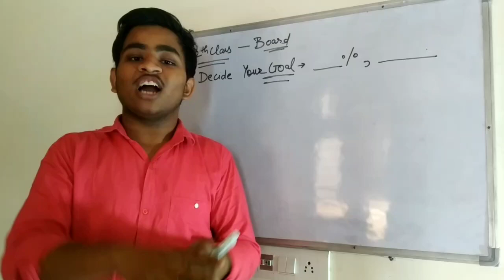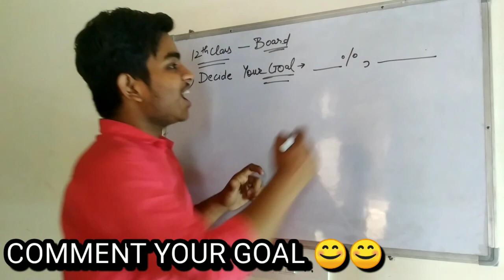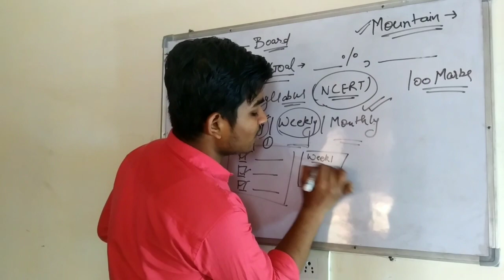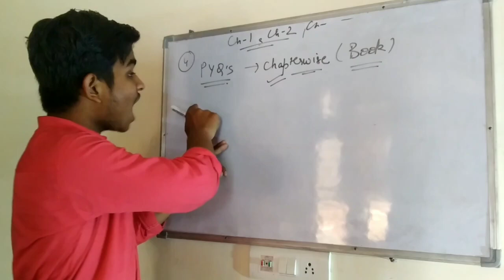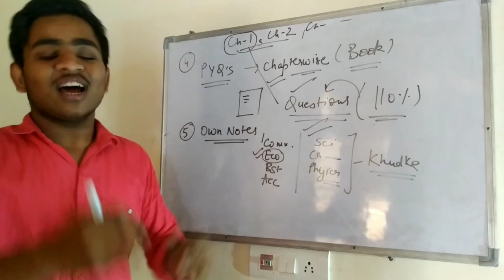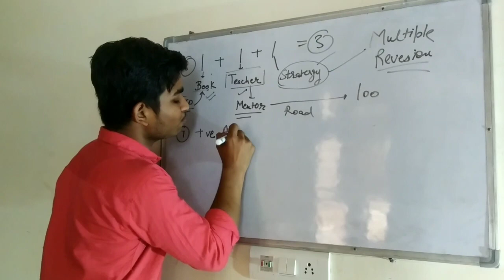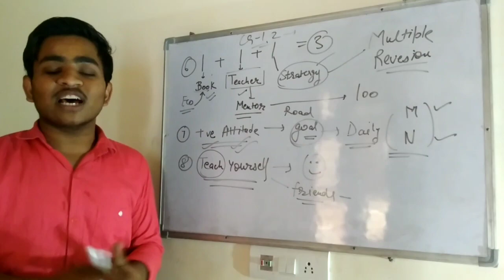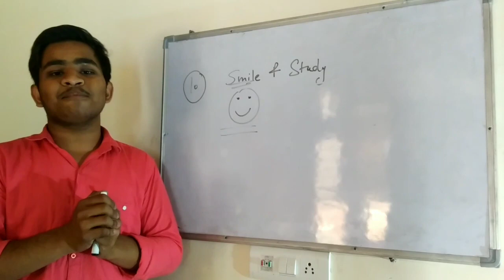🔥ONLY 1% know these secrets🤫|10 SUPER TIPS to score better in your Exams|By EDU DOSE ♥️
how to score 95 percent in class 12 cbse,
how to score 95 marks in english,
how to score 90 above in english class 12,
how to score 95 marks in maths,
how to score 90 percent in class 9class 12 commerce study tips,
tips for class 12 commerce students,
boards preparation tips class 12 commerce,
class 12 preparation tips commerceclass 12 boards 2021 strategy,
class 12 boards 2021 strategy commerce,
class 12 boards 2022 strategy,
class 12 boards motivation,
class 12 boards strategy,
class 12 boards 2021 strategy science,
class 12 boards physics,
class 12 boards aman dhattarwal,
class 12 board admit card,
class 12 board biology,
class 12 boards books,
p block class 12 boards,
books for class 12 boards aman dhattarwal,
biomolecules class 12 boards,
books for class 12 boards physics wallah,
biotechnology class 12 boards,
class 12 bio board,
class 12 boards chemistry,
class 12 boards commerce,
class 12 boards cancel,
class 12 boards cbse,
class 12 board crash course,
class 12 board copy,
class 12 board chemistry paper 2020,
class 12 board chemistry practical,
class 12 board date sheet 2021,
class 12 board date sheet,
class 12 board date sheet 2021 cbse,
class 12 board date,
class 12 board date 2021,
class 12 board date sheet cbse,
class 12 board delhi,
differential equations class 12 boards,
d block elements class 12 boards,
class 12 board exam 2021,
class 12 board exam 2021 cancelled,
class 12 board exam,
class 12 board exam 2021 date,
class 12 board exam 2021 preparation,
class 12 board exam 2021 news,
class 12 board exam 2021 date sheet,
class 12 board exam 2021 important questions,
books for class 12 boards,
physics for boards class 12,
probability for boards class 12,
chemistry for boards class 12,
functions class 12 boards,
maths for boards class 12,
3d geometry class 12 boards,
logic gates class 12 boards,
engineering graphics class 12 boards,
genetics class 12 boards,
class 12 board hsc,
human reproduction class 12 boards,
human reproduction class 12 boards 2021,
reproductive health class 12 boards,
boards preparation tips class 12 humanities,
boards 2021 class 12 hsc,
halogen derivatives class 12 boards,
class 12 board important questions,
class 12 board importance,
class 12 boards in 2 months,
class 12 board isc,
class 12 boards in 1 month,
class 12 boards in 3 months,
unacademy jee class 12 boards,
chemical kinetics class 12 boards,
organic chemistry class 12 board apni kaksha,
class 12 board latest news,
class 12 board last 30 days,
class 12 board last 3 months,
class 12 board latest update,
linear programming class 12 boards,
lac operon class 12 boards,
lc oscillations class 12 boards,
class 12 boards maths,
class 12 boards memes,
class 12 board maharashtra,
class 12 board marks,
books for class 12 boards maths,
maths class 12 boards strategy,
vectors maths class 12 boards,
class 12 board news,
class 12 board notes,
class 12 board news 2021,
class 12 board new syllabus,
class 12 board new date sheet,
biology class 12 board notes,
chemistry class 12 board notes,
nuclei class 12 boards,
class 12 board one shot,
class 12 board organic chemistry,
class 12 board organic,
class 12 board online,
class 12 boards one shot physics,
semiconductors class 12 boards one shot,
coordination compounds class 12 boards one shot,
electrochemistry class 12 boards one shot,
class 12 boards physics one shot,
class 12 boards physics wallah,
class 12 board preparation,
class 12 board practicals,
class 12 board preparation 2021,
class 12 board paper,
class 12 board practical 2021,
p block elements class 12 boards,
class 12 board quora,
coordination compounds class 12 board questions,
class 12 boards reaction,
class 12 boards revision,
class 12 board result reaction,
class 12 board result,
class 12 board result vlog,
class 12 board revised date sheet,
class 12 board reduced syllabus,
maths class 12 boards revision,
class 12 boards strategy physics wallah,
class 12 board syllabus,
class 12 board syllabus 2021,
class 12 board sample paper,
class 12 board syllabus 2022,
class 12 board study plan,
class 12 board time table,
class 12 board topper interview,
class 12 board time table 2021,
class 12 board topper,
class 12 board tips,
class 12 board topper answer sheet,
class 12 board time table 2021 cbse,
class 12 board test series,
class 12 board update,
probability class 12 boards unacademy,
unacademy class 12 boards,
class 12 board 2021 update,
class 12 boards vlog,
current electricity class 12 boards vedantu,
organi
c chemistry class 12 boards vedantu,
vector algebra class 12 boards,
ved
antu physics class 12 boards,
vedantu maths class 12 boards,
vedantu class 12 boards,
study vlog class 12 boards,
class 12 board weightage,
wave optics class 12 boards,
electromagnetic waves class 12 boards,
physics wallah class 12
wave optics class 12